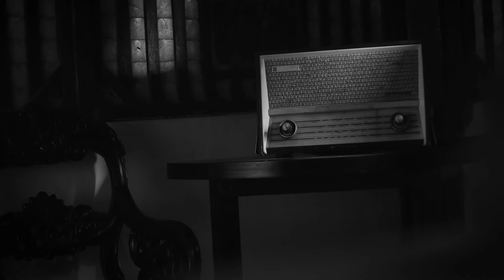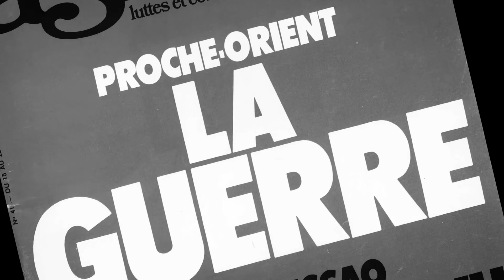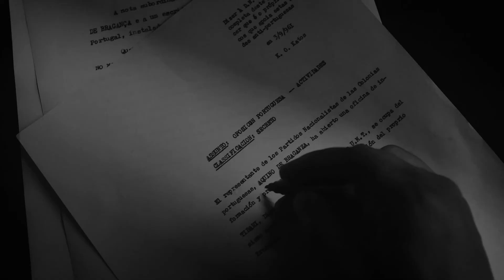Special Envoy - trailer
One man's dream to achieve dialogue and peace for Africa.
This is the trailer of my first feature documentary on the life of Aquino de Bragança who died in a tragic plane crash on 19th October 1986.